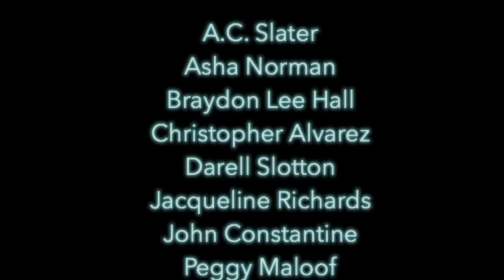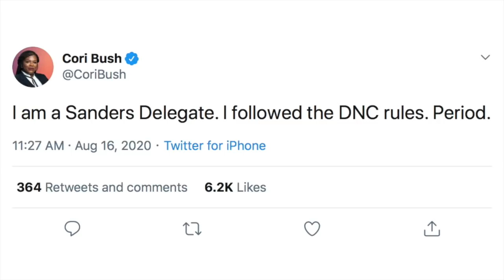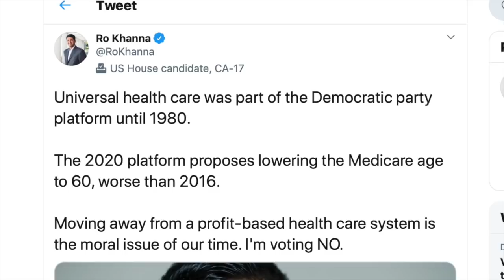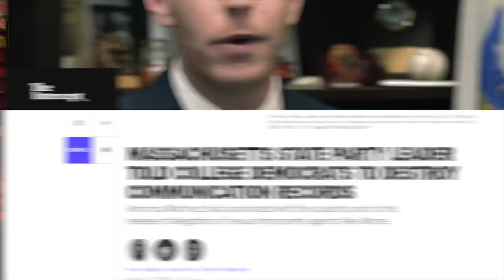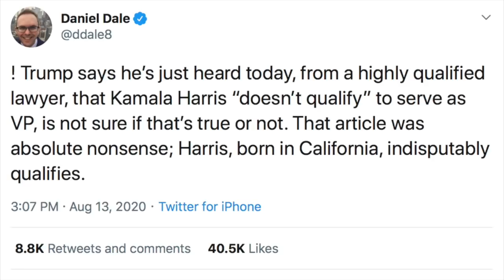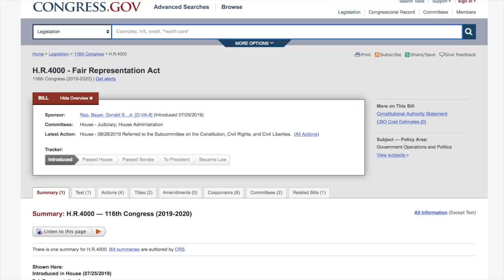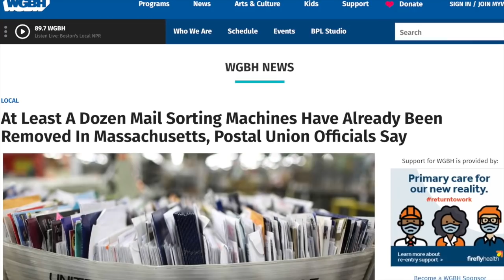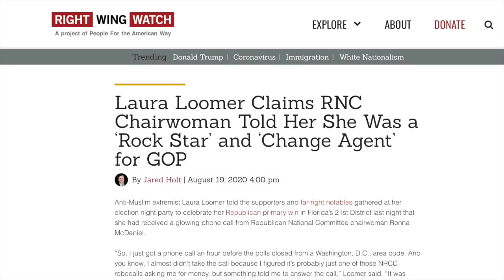Convention Depression | Episode 255 (August 21, 2020)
It’s the week of the DNC Convention so of course we’ll be making fun of the most stupid and cringeworthy moments. We’ll also talk about Trump’s continued assault on the U.S. Postal Service and how this may impact the 2020 election in a substantial way if the Democratic Party doesn’t take immediate action. We’ll also talk about the return of the birther movement, Cardi B’s interview with Joe Biden, the Democratic Party’s plans for healthcare reform, and more!

0:00 Introduction, Shoutouts, Episode Preview
2:01 John Kasich Attacks AOC
11:04 Progressives Reject Dem Platform
18:32 Biden Backing Away from Public Option
30:00 Cardi B interviews Biden
37:35 Alex Morse Surges
48:41 Birthers Are Back
57:52 DNC Convention Post-Analysis
1:15:25 Trump Wants to be a Dictator
1:23:10 Trump’s Postmaster General Halts USPS Changes
1:32:48 The Far Right is Out of Control
1:38:53 Outro